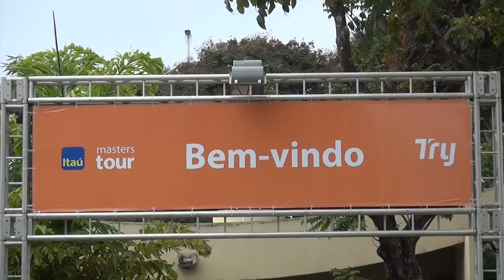Hoje tem!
Venha curtir as semifinais do Itaú Masters Tour 2016 em Brasília